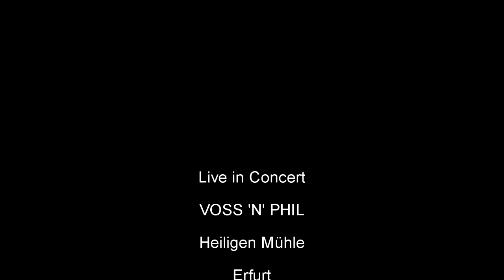VOSS`N`PHIL - DAS GLAM ROCK DUO - Heiligen Mühle Erfurt - Sa. 01.10. 2016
VOSS`N`PHIL - DAS GLAM ROCK DUO - Heiligen Mühle
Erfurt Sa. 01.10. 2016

Ob Clubs, Kneipen, Stadtfeste oder Konzerte - VOSS'N'PHIL überzeugen vor allem als Band für kleinere Locations, die nicht auf die Atmosphäre und Energie einer großen Rockband verzichten wollen. Mit dabei sind Glam Rock Cover von u.a. Sweet, T-Rex, Slade, Mud, Classic Rock Songs von u.a. Bad Company, Status Quo, Led Zeppelin und eine Auswahl eigener Titel.